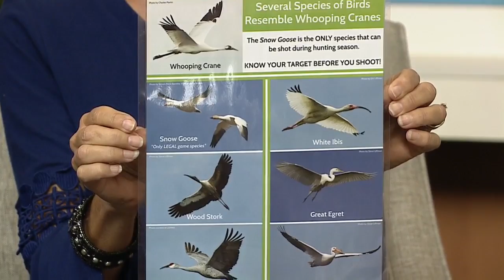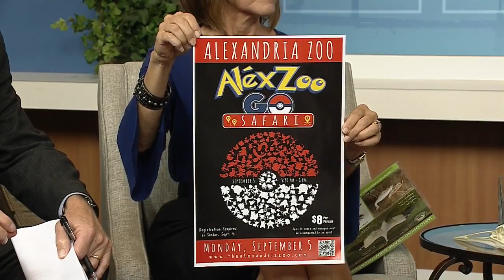Les Fest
Heather Betz from the Alexandria Zoo, previews Les Fest and brings a special animal from the zoo